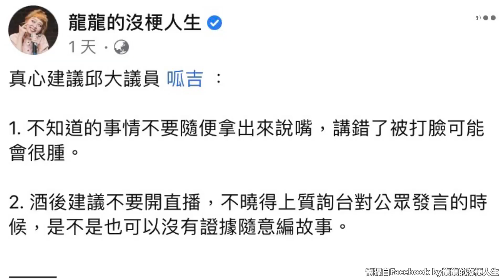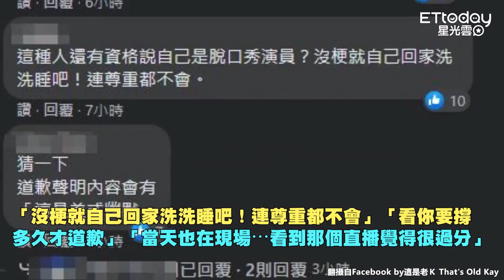龍龍暴怒開戰呱吉：噁不噁心！ 「400字火力滿點」親揭被誣衊真相